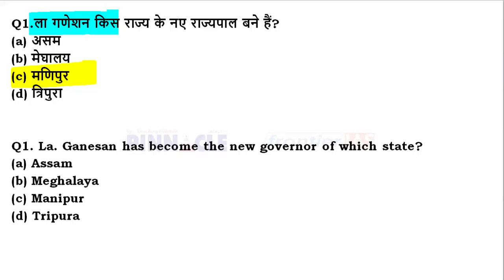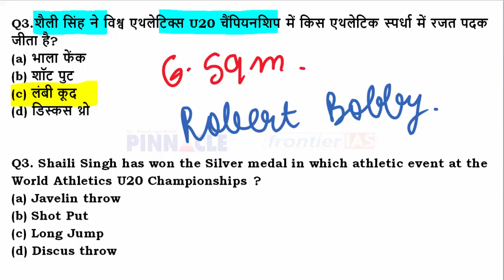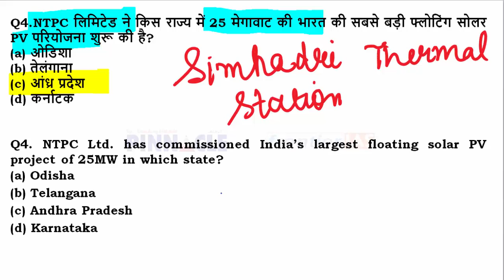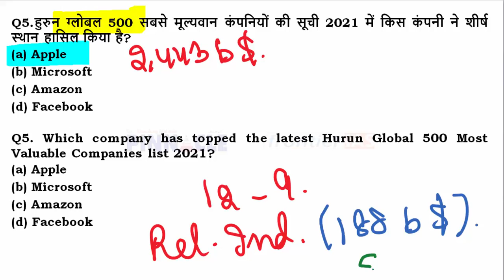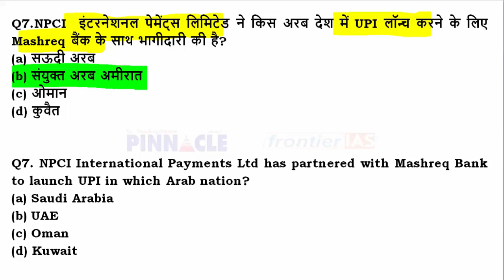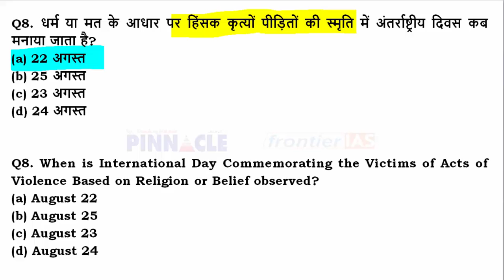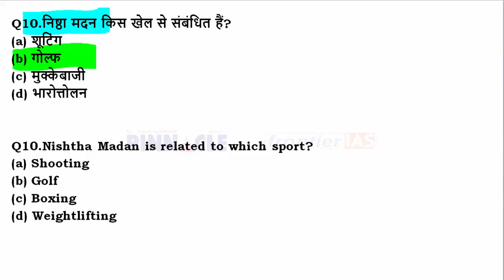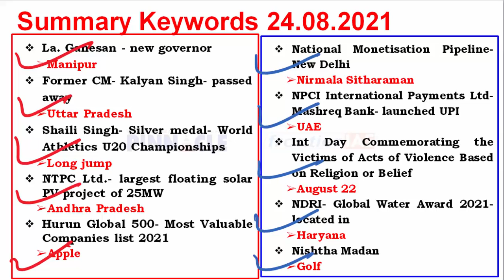24th August 2021 hindi current affairs | daily current affairs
This app is integrated with web portal, test portal, blog, courses, ebooks, books